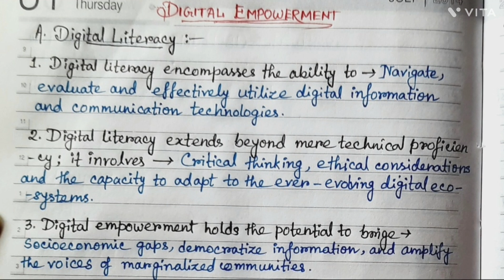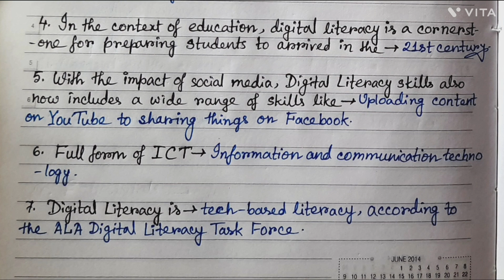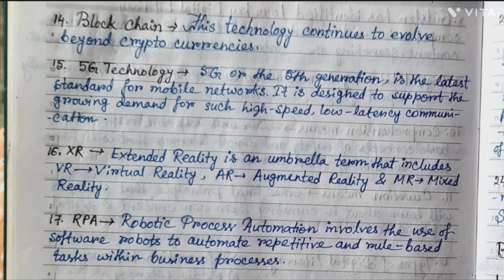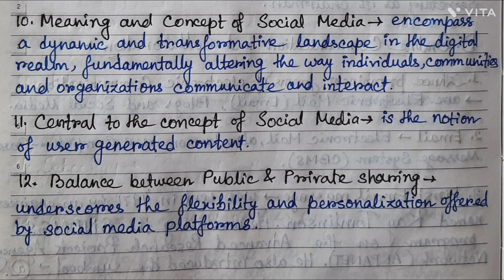Digital Empowerment suggestion (class-1)||By-Sagarika Nag#geography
In this video I discussed about the SEC PAPER of calcuttauniversity 2nd semester of B.A students.